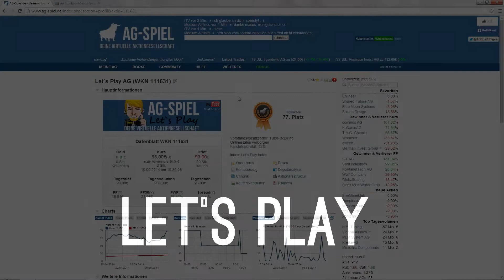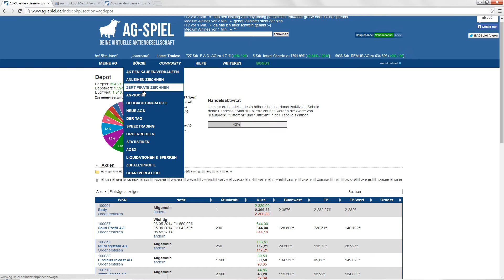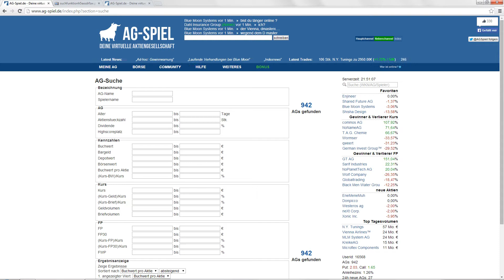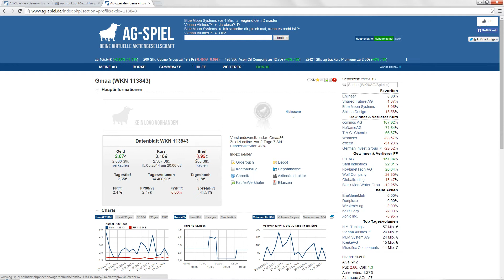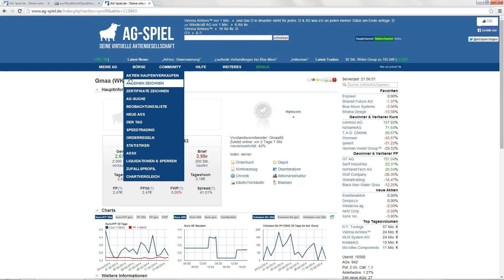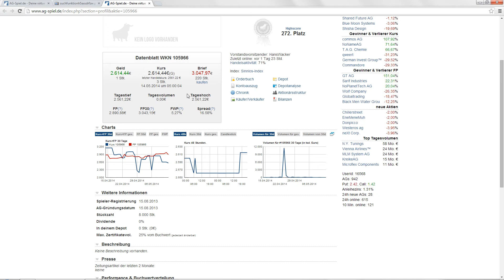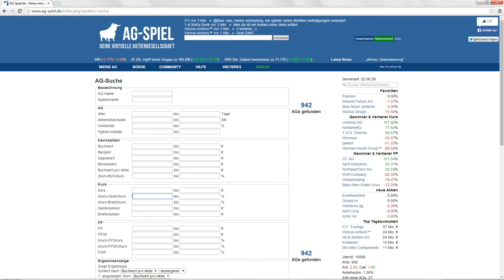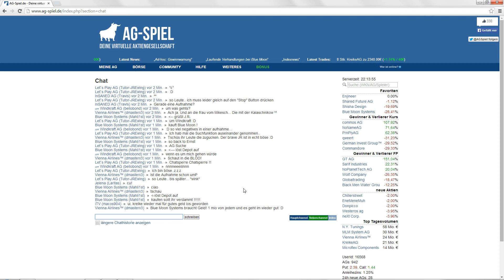AG-SPIEL * Let's Play #016 * AG-SUCHE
Spiel: Börsensimulation
Art:kostenloses Browsergame (kein pay to win)